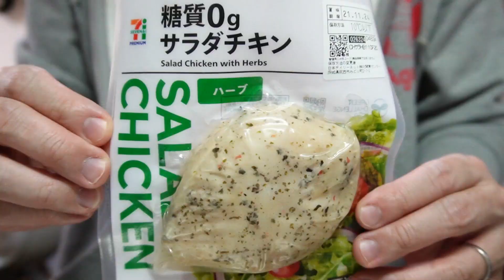【宅飲み】コンビニのサラダチキンでアヒージョを作って飲む（一人飲み・晩酌・酒・おつまみ・料理・レシピ・グルメ）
【ジョイマン池谷の孤独酒】

このチャンネルでは誰でも作れてお酒が進む
簡単おつまみを紹介していきます！

僕と一緒にお酒を飲んでる感覚になる動画を
目指して、コツコツ配信していきます。

ビール！焼酎！日本酒！ワイン！ウイスキー！

週末の夜、晩酌のお供にご覧下さい！

▼配信日時

毎週（土）19時〜　配信
（不定期で宅飲み生配信もする予定です）

【今夜のおつまみ・サラダチキンアヒージョ】

▼材料

・塩

・黒コショウ

▼お酒

【音楽】